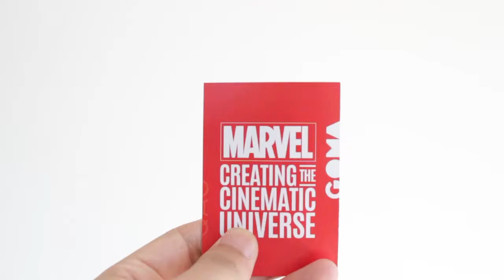GOMA MARVEL EXHIBITION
With all the Infinity war hype, I made mini montage of some shots I took at the marvel exhibition back in July.